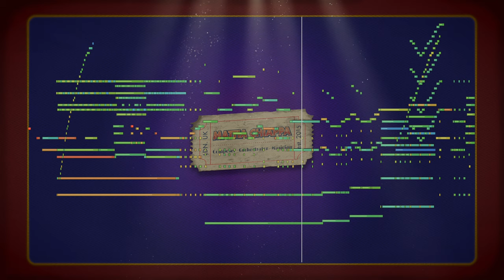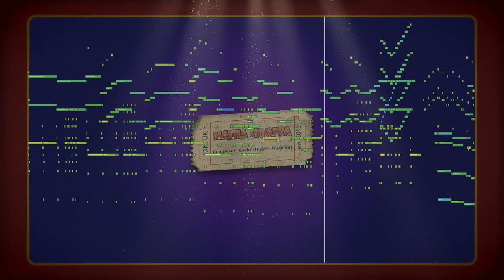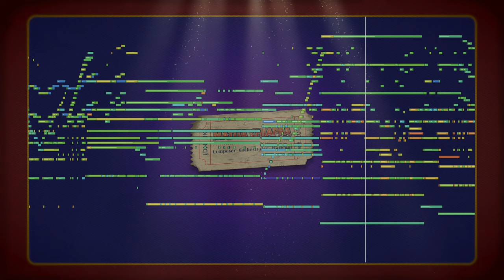Summer March - Mattia Chiappa